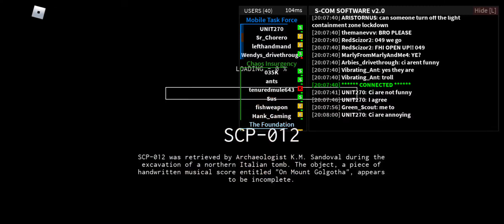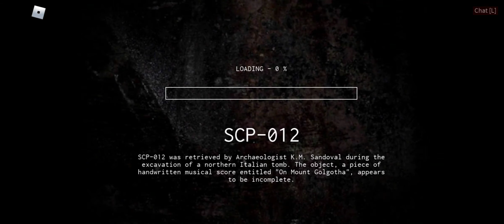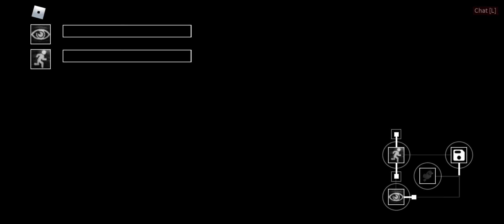Playing Some SCP Anomaly Breach 2